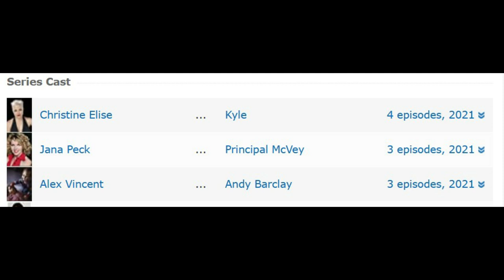CHUCKY | Andy and Kyle Appearing Multiple Times in TV Series?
Chucky will still release this fall and the IMDB page suggests that Andy and Kyle will be appearing in many episodes for this initial first season. This isn't official of course until the crew says otherwise, or we wait to see in the series itself later this fall on USA/Syfy. Alex Vincent and Christine Elise will battle Chucky once again...very soon.